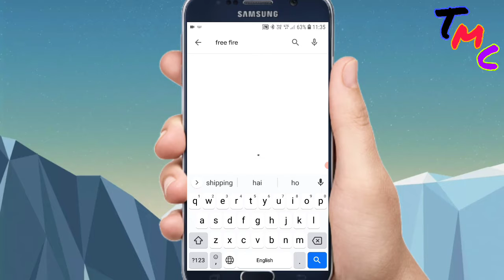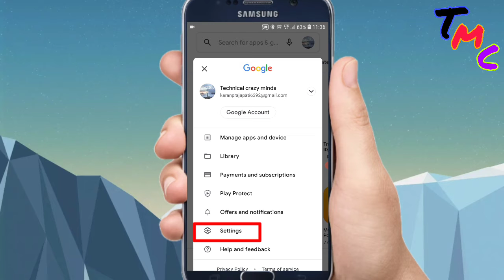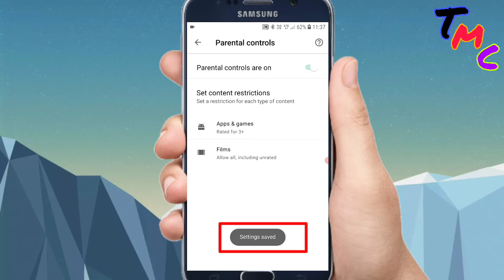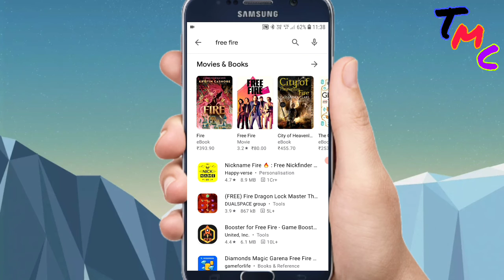Play Store par Free fire Game kaise Hide Kare ll How to Hide Free Fire Game in Play Store 🙄🙄😲😲🤔🤔✌️✌️